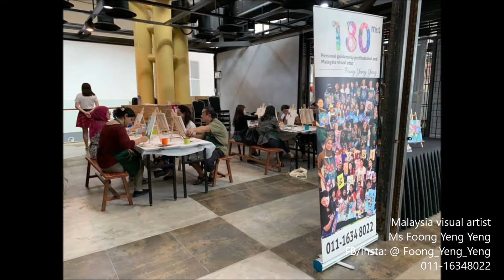Paint on Glass , Artist Foong Yeng Yeng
Free

Free Acrylic painting demonstration - Live

Follow us 😉 Make art at home ! .
Everyday start at 2:30pm , Live demonstration ! Acrylic painting ...

join us now ! ❤️ Let’s Pray for the world , stay strong ! Think positive! Everything will be ok , This will end soon .
let’s follow • paint 🎨 • post • tag • 💪
⚠️need material ? Pm us ,
“Paint at home “ - Painting kit : Rm 60 / set .
Canvas 30x40cm
Brushes set
Acrylic paint -12 colour (Red / yellow / blue / green / purple / black / white )
Palette 🎨 .
😍 let’s join us , paint at home ,
experience to be an “Full-Time” artist 👩🏻‍🎨 During this 28days
Join our free live demonstration painting , everyday 2:30Pm